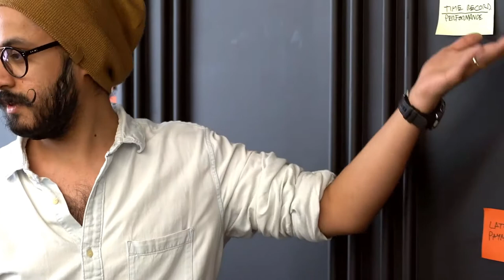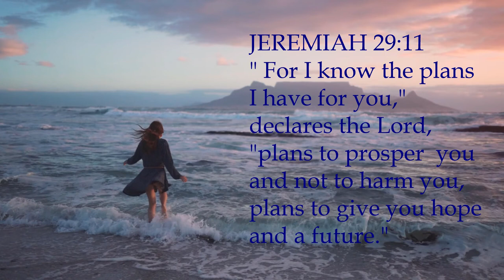Achieve Dreams: Take Action - Powerful Motivation Speech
Dream Big, Set Goals, Take Action  on your goals. Never under estimate or limit yourself if you really want to be successful this is the right time to work on those dreams and make them to reality.